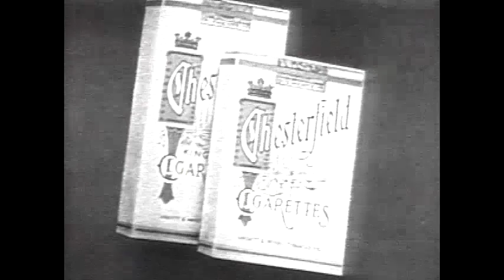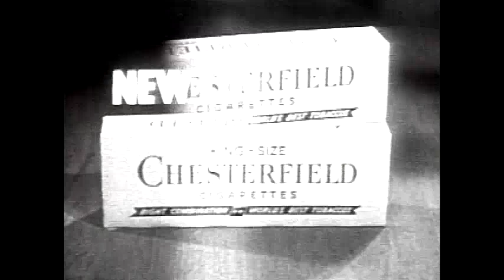Smoke Chesterfields with Jack Webb & George Fenneman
I'm in!
What's good enough for George Fenneman, Jack "just the facts" Webb & The Corbett Twins is good enough for me!